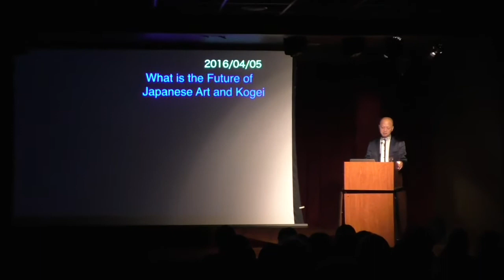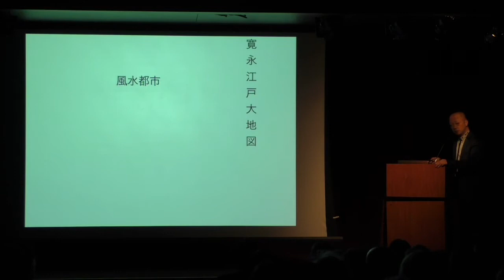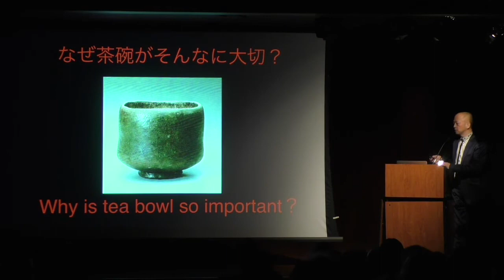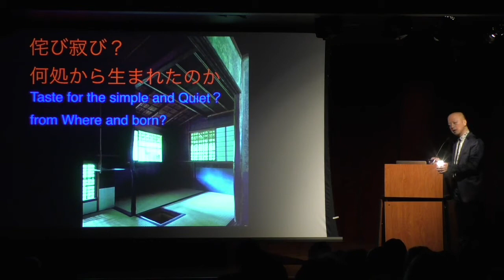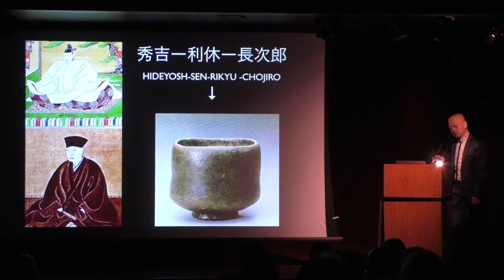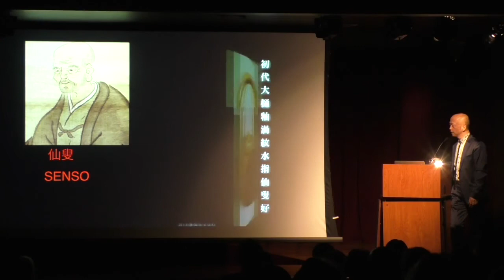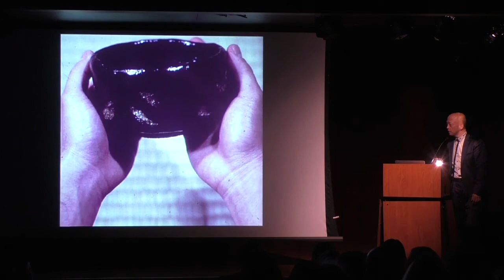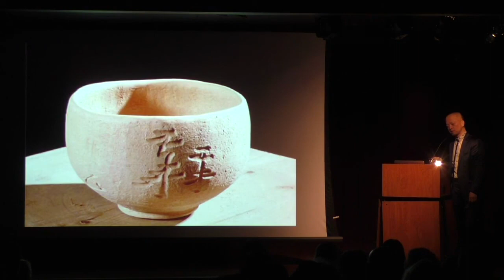Lecture with Master Ceramicist Ohi Chozaemon XI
"Kōgei: Contemporary Japanese Art," master ceramicist 11th Chozaemon Ohi presented a lecture on Japanese art the evening of April 5, 2016.

Special lecturer and master ceramicist 11th Chozaemon Ohi was born in Kanazawa, Japan, and graduated with a Master of Fine Arts from Boston University in 1984. He has won prestigious awards from the Japanese government, to include most recently the Prime Minister of Japan Prize at the 54th Japan Contemporary Craft Exhibition in 2015, and has displayed his collections throughout Japan, the U.S., South America, Europe, and Asia.

Video from: JICC: Japan Information & Culture Center, Embassy of Japan